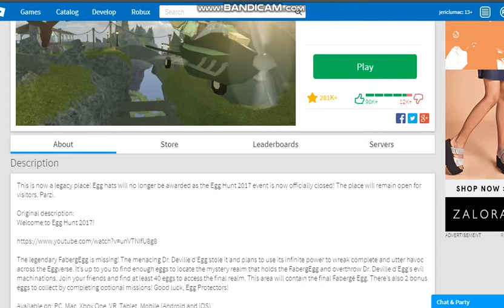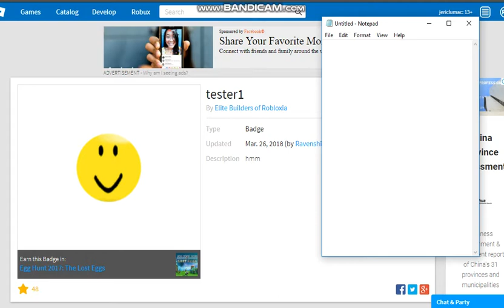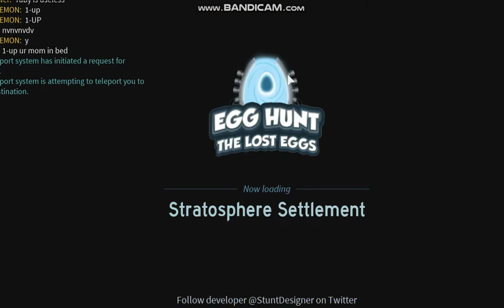The DOMINUS KEY IS in EGG HUNT 2017 (confirmed)